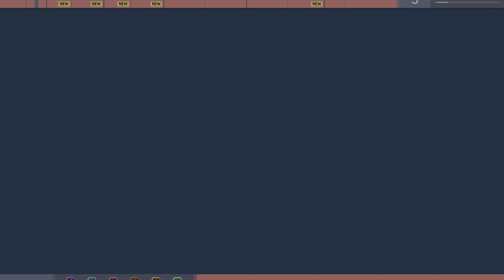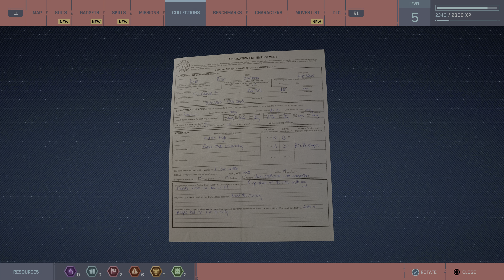Marvel's Spider-Man Remastered open world free roam 4k hdr ps5 raytracing gameplay